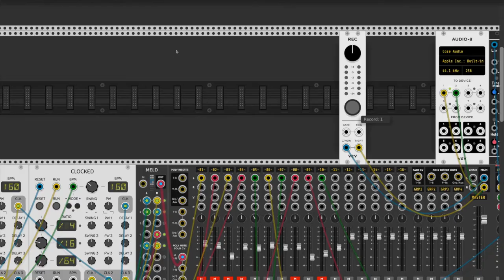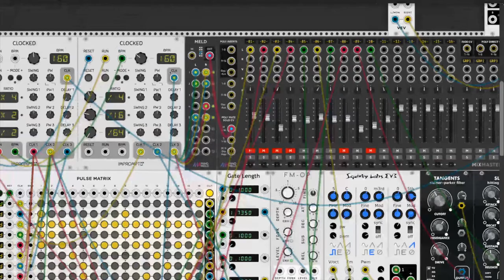BurstingBubbles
Made in VCV Rack